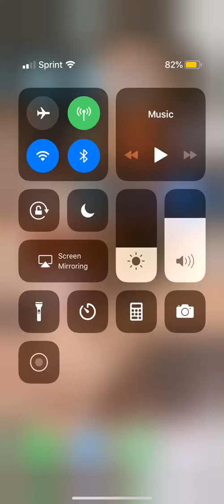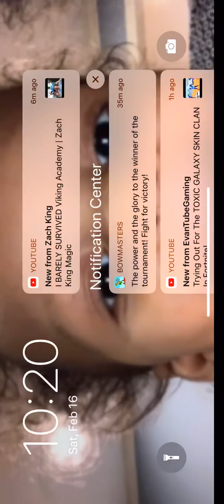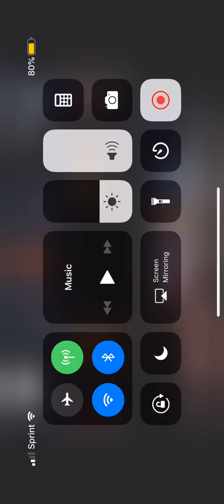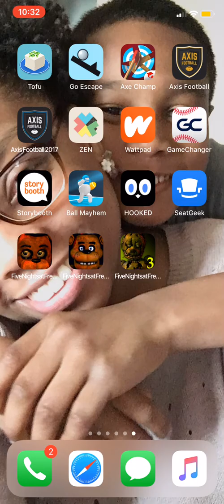Five Nights at Freddy's Night 1 & 2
They need to chill out! It's only night 1 and 2!!!